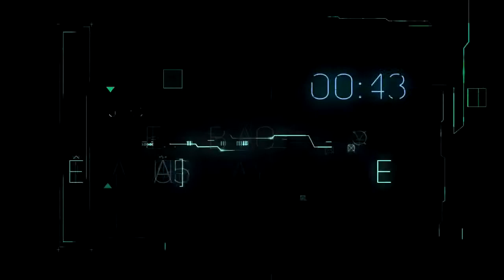Sasuke Puts Manda in Genjustu - Even Orochimaru Could Not Fully Control Manda [60FPS]ENG SUB